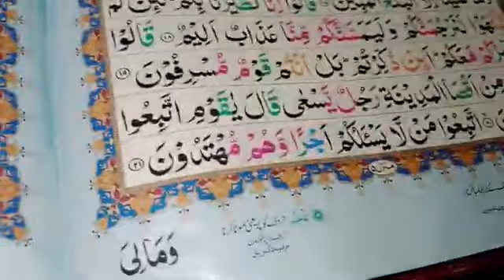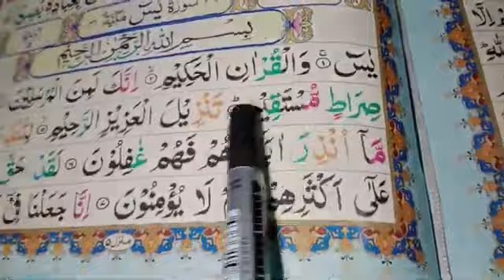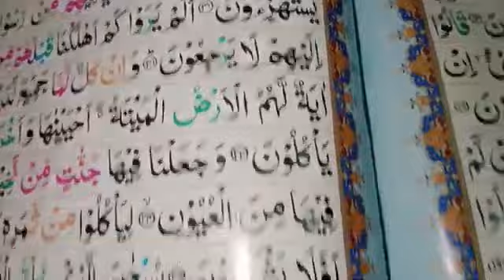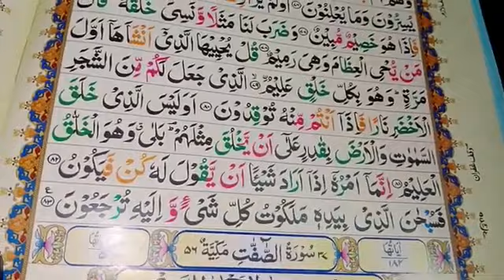Har Hajat Puri Hone Ka Wazifa | hajaat k liye amal = jab bhi koi sahkt mushkil paishتمام حاجات کیلئے